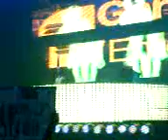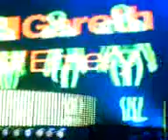Gareth Emery @ GDF 2010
John O' Callaghan- Find Yourself vs Rank1 - |he Great Escape